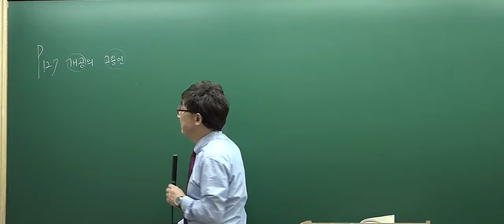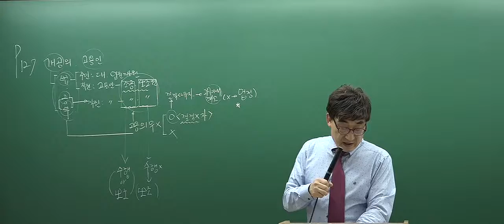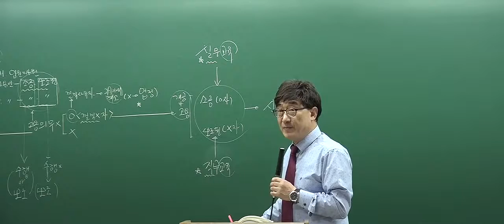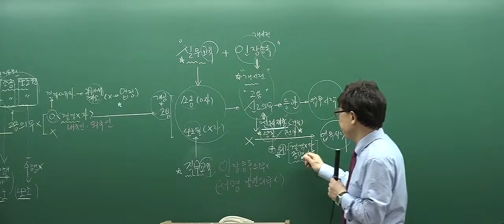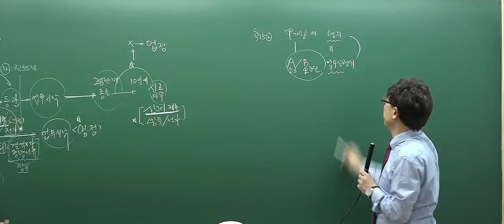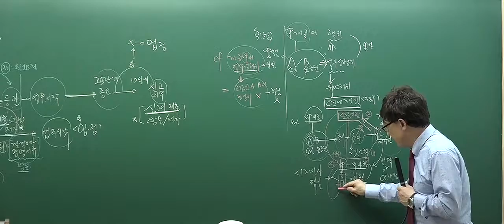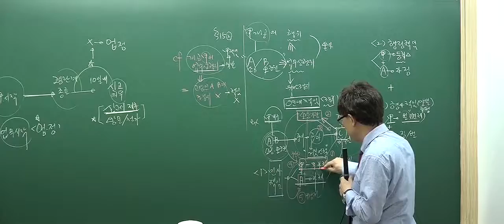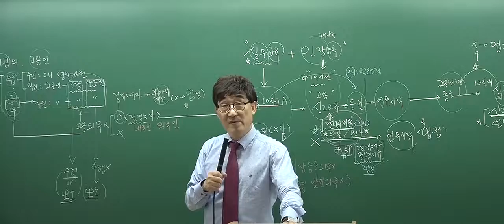[2017심화_3회1강] 공인중개사 강의_공인중개사법(한병용)_개업공인중개사의 고용인 (p.127)